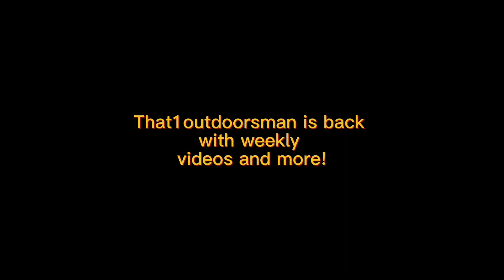A successful turkey hunt!!